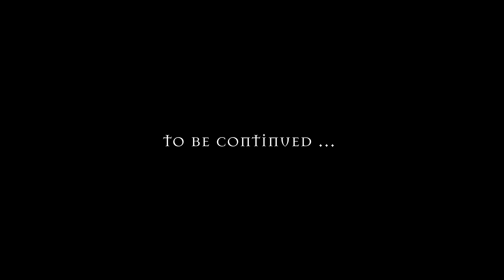VAMPYR #8 : Blood is what I want!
My BLIND let's play of Vampyr